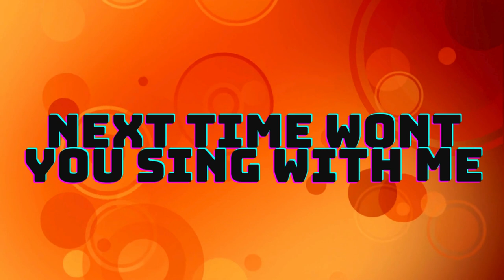Learn ABC WITH kids